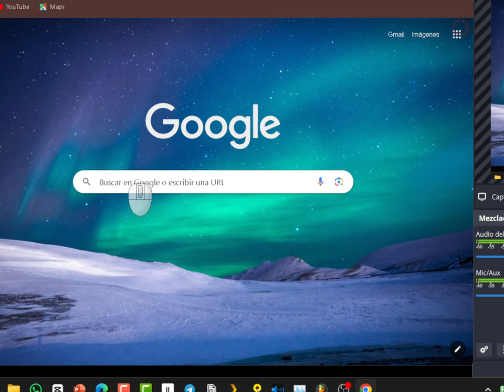Quita accesos directos de google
Si no los usas y quieres tu pagina inicial del buscador de google más limpia los puedes eliminar con el interruptor habilitado al efecto que te enseño en este vídeo.